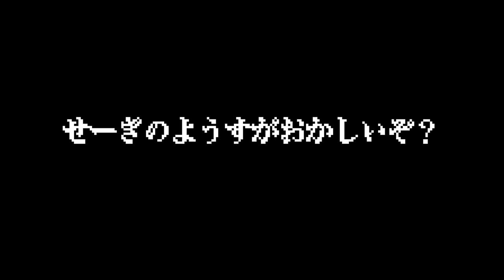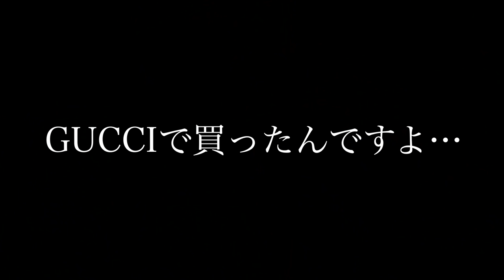【嘘なし】超高級ブランド縛りで100万円の爆買いしてみたwwwww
40万人突破記念❗️いつもありがとう❗️

【心霊現象】20万円越えの爆買い対決したらSiriが突然ありえない一言を発した…。

★再生リスト